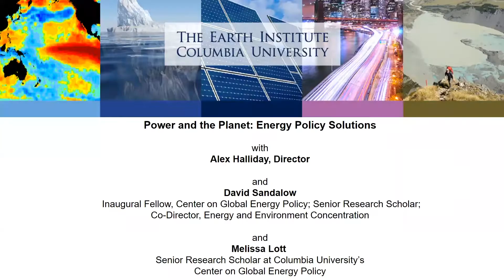Power and the Planet: Energy Policy Solutions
Power and the Planet: Energy Policy Solutions with David Sandalow and Melissa Lott, moderated by Alex Halliday, Director, Earth Institute

They will be looking at the way the power grid contributes to global warming and its impact on human health and some of the most innovative ways to change energy policy.